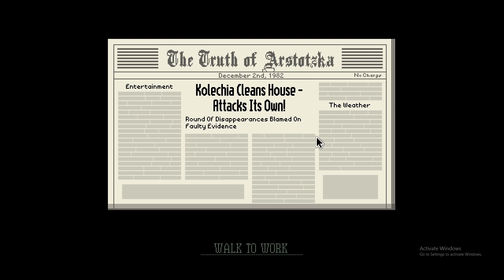PAPERS PLEASE PLAY THROUGH PART 7: WE ARE THE MOST SUFFICIENT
In this episode we are finally recognized for our sufficient service to arstotzka